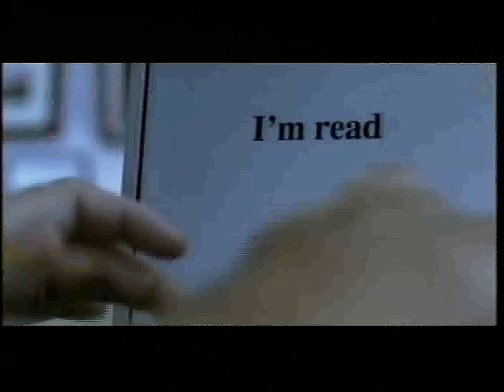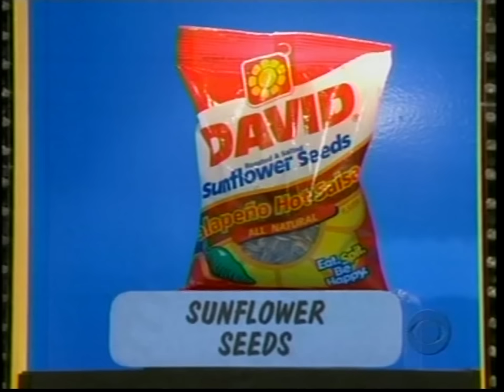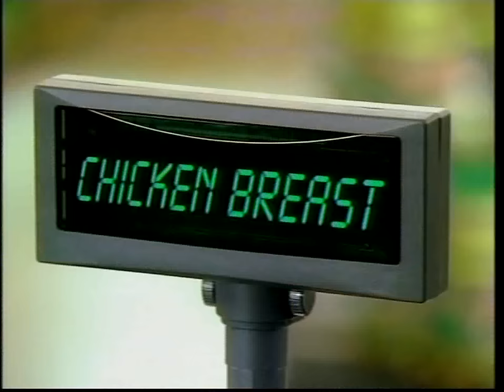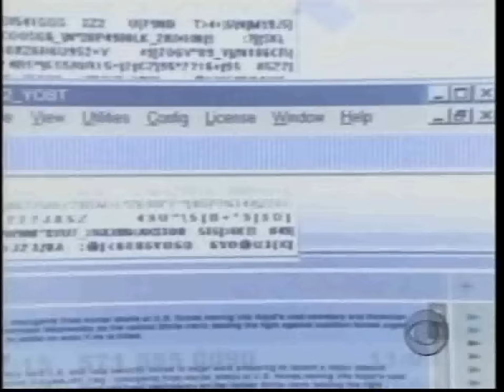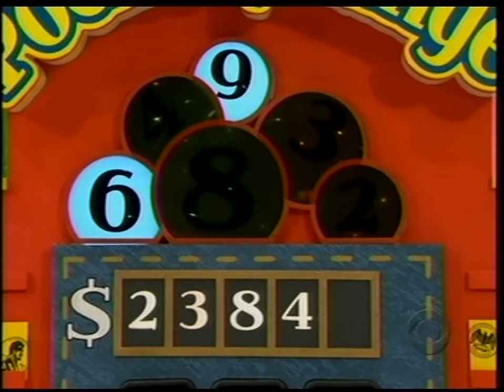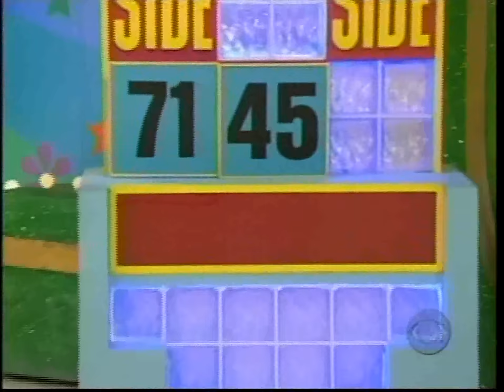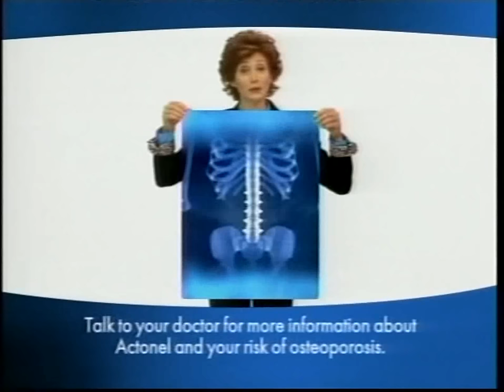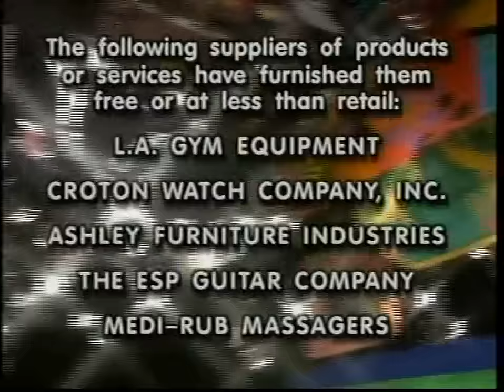The Price is Right: October 9, 2006 (Debut of Stack the Deck!)